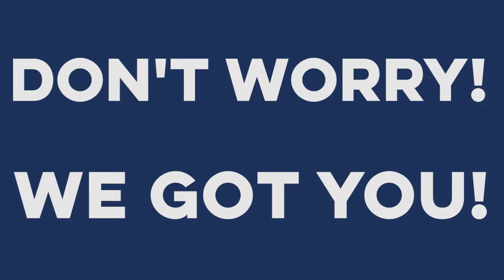Join HDPT - Featuring Ivenise Figueroa Lazu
Looking for a way to make a difference in our community? Join HDPT's team as a School Bus Driver! Hear from Ivenise Figueroa Lazu on how easy it was to become a driver, and how the flexibility of the position works for her schedule! Apply to be a School Bus Driver for us